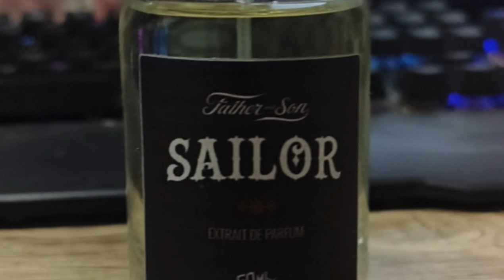Father and son - Sailor side by side comparison perfume review ( Jpg Ultra male dupe ? )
A side by side comparison of father and son sailor to the original JPG Ultra male perfume.